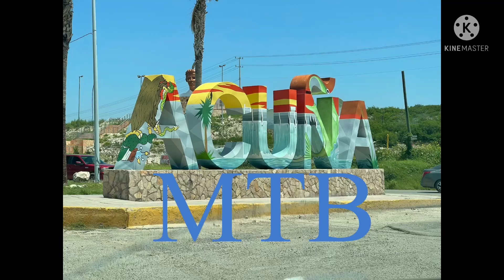Serial Coahuila Acuña MTB race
Los novillos park MTB track. Acuña Coahuila Mexico. Serial Coahuila
On my Yeti SB5